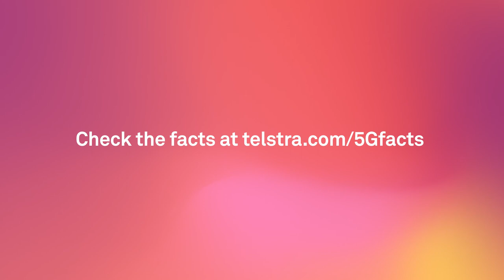What is 5G mmWave?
Mark Humphries debunks all the myths around 5G mmWave.